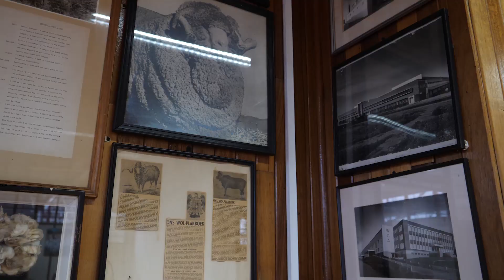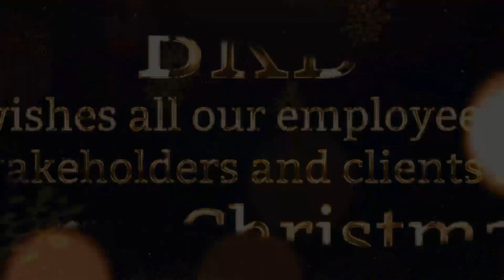BKB Kersvideo 2018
Watch the video below where Wolf Edmayr, Managing Director of BKB, gives his very special Christmas message.

From all of us at BKB, we would like to wish all our employees, stakeholders and clients a Merry Christmas and happy festive season!